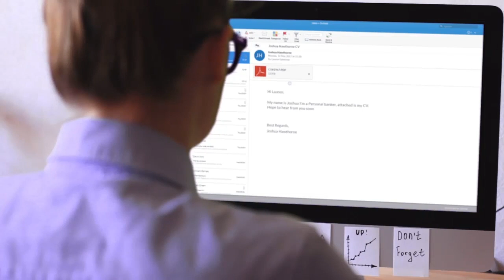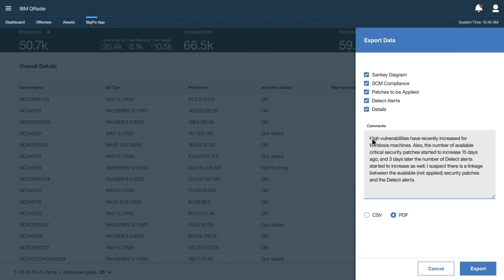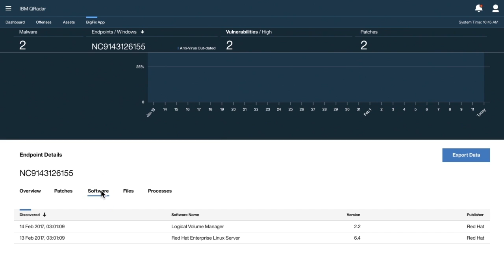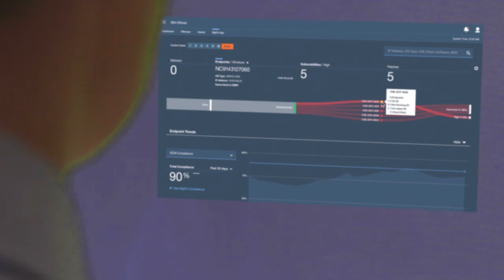Dairygold: Securing Data And Critical Infrastructure With Smarttech247 and IBM - Case Study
The QRadar SIEM solution allows Dairygold to continue to scale their security posture with the growth of their organisation. QRadar SIEM gives visibility into all the activity inside Dairygold’s environment which allows the team to quickly respond and mitigate any threats. Watch this video case study and discover how Smarttech247 is working together with IBM to secure Dairygold’s manufacturing processes and data using QRadar and BigFix, wrapped around a dedicated managed security service.